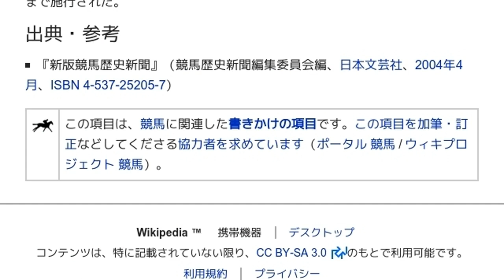「1956年の日本競馬」とは ウィキ動画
ウィキを動画で読む「1956年の日本競馬」のウィキ動画です。